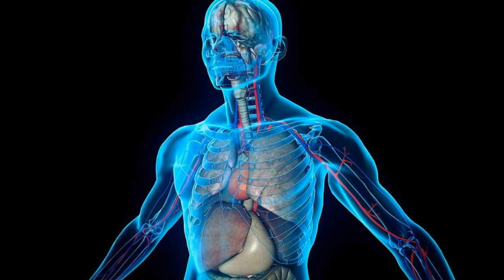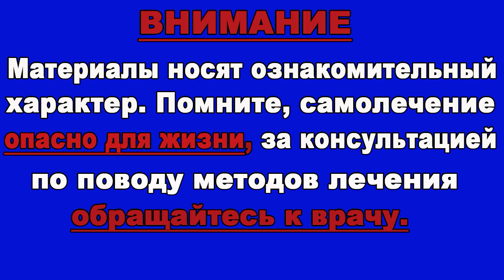Примени Простые Способы и Подними ИММУНИТЕТ на Новый Уровень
Для того чтобы наш организм работал как часы, следует следить за своим здоровьем и питанием. Иногда, вследствие неправильного образа жизни, нарушения в питании, перенесенных болезней или при смене сезонов, наш организм дает сбой.
В первую очередь страдает наше здоровье, так как при ослабленном иммунитете мы можем подхватить различные вирусы, у нас долго не проходит простуда, например, или мы чувствует слабость.

К причинам приводящим к снижению иммунитета можно отнести:
Постоянные стрессовые ситуации, переутомление.
Частые простудные заболевания, перенесенные болезни.
Прием антибиотиков и других лекарств. Химиотерапия, операция.
Курение, алкоголь, сидячий образ жизни. Неправильное питание,
несоблюдение режима дня. Отсутствие в рационе свежих овощей и фруктов.Вынашивание ребенка.

Чтобы быстро повысить иммунитет можно использовать: ягоды, овощи, фрукты, сухофрукты, орехи, семена, и так далее. Давайте рассмотрим, что именно лучше всего использовать в пищу для быстрого поднятия иммунитета:

Рябина черноплодная. В ней много витаминов, включая никотиновую кислоту и каротин, а также микроэлементы: йод, медь, марганец, железо и другие. Рябина выступает как антисептик, потому незаменима для поднятия иммунитета.

Компот из шиповника. Плоды растения добавляют в кипяченую воду и варят 30 минут. Такой отвар благоприятно влияет на кровеносную систему, помогает противостоять простуде, снижает уровень холестерина в крове. Шиповник также можно заваривать в термосе, напиток улучшает иммунную защиту человека.